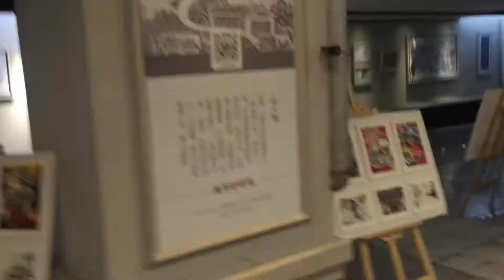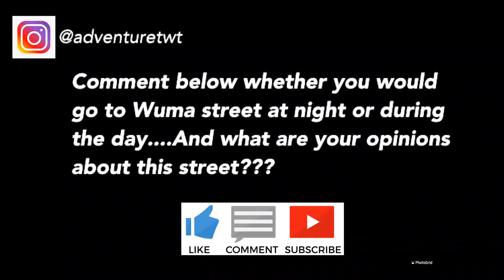🇨🇳 Wuma Street (五马街) ||Ancient Street in Wenzhou City (温州市)||China 🇨🇳中国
Hey guys,

Thank you so much for watching this video Wenzhou City,Wuma street China 🇨🇳...Please don’t forget to subscribe, like this video,share it to your friends and to leave a comment below...One more thing please go follow me on instagram @adventuretwt...